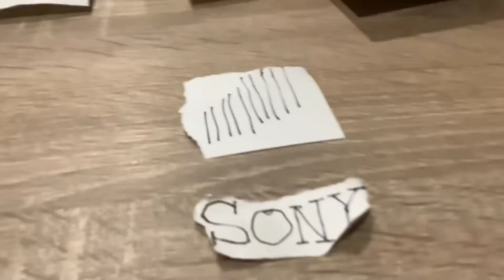Sony DVD Logo Remake